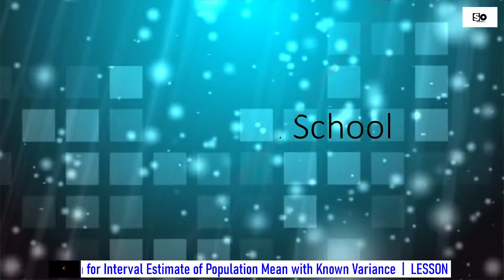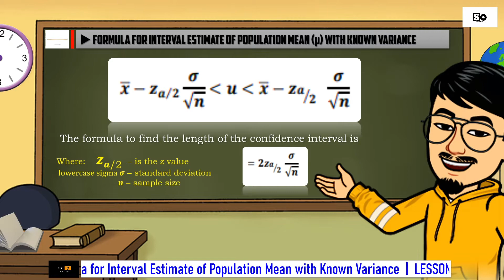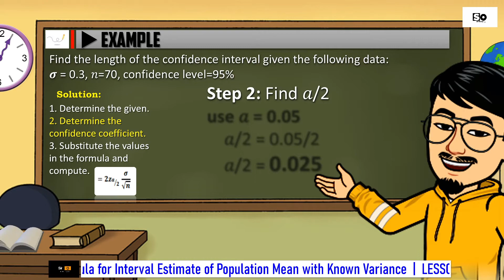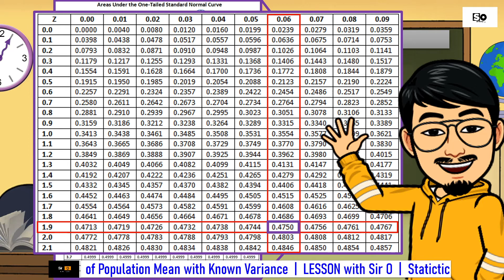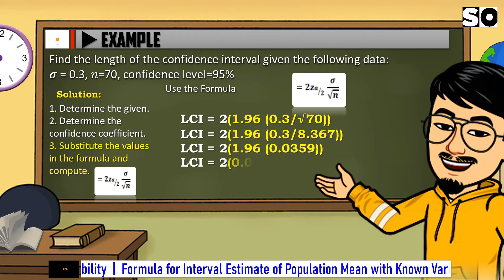Formula for Interval Estimate of Population Mean with Known Variance